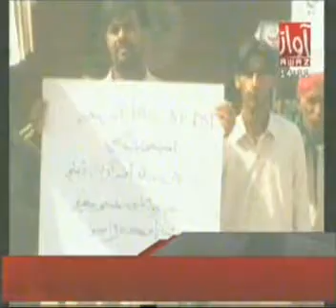Shahdadkot Reporter Gulzar Ahmed Chandio 03337509533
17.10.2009 MONO TEKNEKAL & PST JO MAZIHERO.MPG